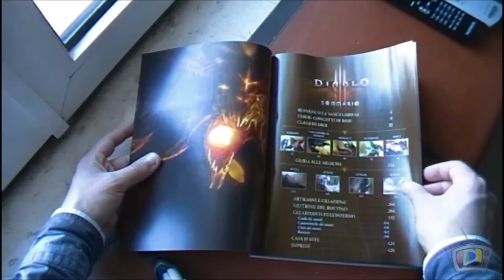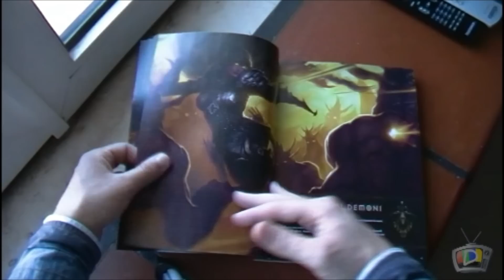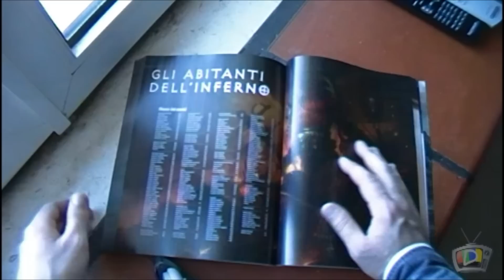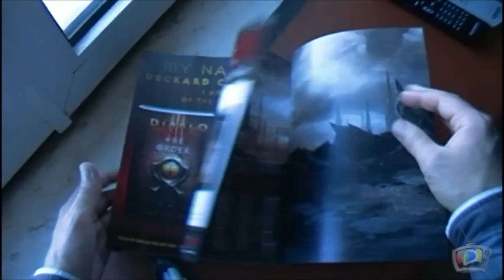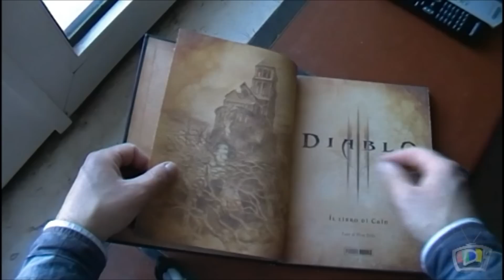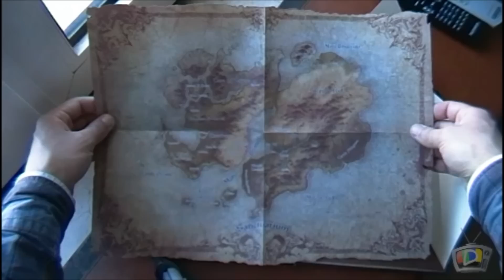Diablo 3 - Unboxing Guida strategica e "Il libro di Cain"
Rapida illustrazione della Guida strategica ufficiale e "Il libro di Cain".

Acquistate la collector finchè potete!
Guida strategica
Il libro di Cain